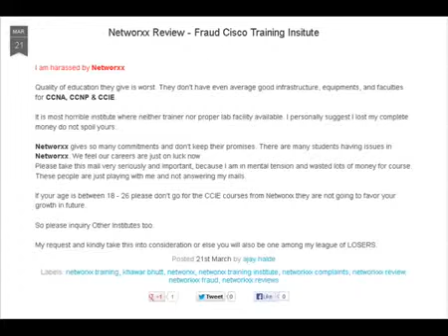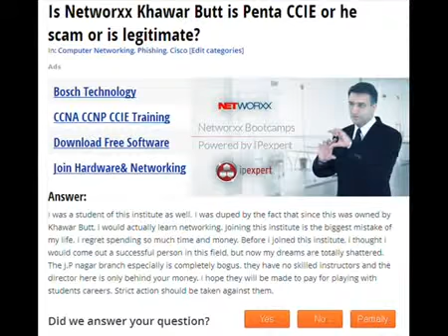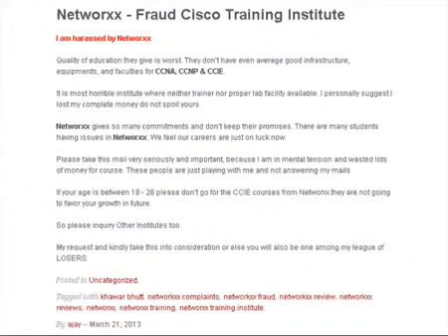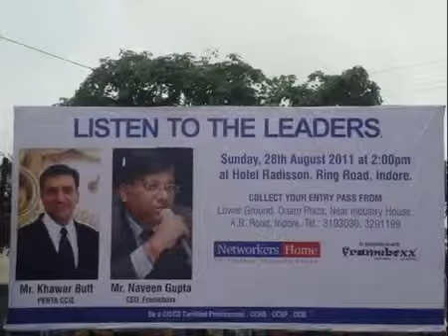CCIE Networxx Student Review - Mumbai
Networxx Fraud

CCIE training Institute scams and frauds in India

My this message is to everyone who is planning to join NETWORXX for any of the networking course.
The Director is a fraud. He would give you all FALSE PROMISE. He would trap you by giving you EMI option for the fee and you might fall in the trap. Please DONT JOIN NETWORXX for any course Specially CCNP & CCIE.

Its my humble request please go through the following facts about NETWORXX before you join them for any course-
1. Trainers are not qualified, you would not be trained as per the syllabus prescribed by cisco on their official website. you would be told wrong qualification of the instructors. actually my instructor was told to be CCIE Security certified by the director and was told to be preparing for CCIE R&S Lab exam but the fact was, instructor was attending CCIE R&S classes for the written exam. In Other NETWORKING INSTITUTES you would find CCIE certified instructors + separate lab instructors to assist you.
2. Racks present in the LAB have out dated devices, Routers and Switches are with OLDER IOS VERSION. guys practising on such devices wont help you. LABS are NOT FIT for CCNA and precisely not at all fit for CCNP,CCIE level training. In Other NETWORKING INSTITUTES Multiple No. of RACKS and LABS are available. Director doesn't have any knowledge about the devices he is there just to somehow convince you to join NETWORXX. Ask him about the version of the IOS present in the devices he doesn't know it..!!
3. 24*7 LAB ACCESS, ONLINE support all these PROMISES are all BULLSHIT!! 99% of the lab would be shown to you on GNS.
4. NO HELP FOR PRACTICALS !!! There wont be anyone to help you with the practice labs, even if you have any doubt you wont be able to ask instructor becoz he wont be available in the lab.
5. The Lab Manual which they claim to be authored by Khawar Butt are not as per cisco syllabus and have lots of mistakes.. you would be show lab manuals when you would go for counselling to their centre. TRY TO MATCH the table of content WITH THAT AVAILABLE ONLINE for that particular course. other NETWORKING INSTITUTES PROVIDE you the BOOKS recommended by cisco for the courses which are VERY HELPFUL for the exam preparation.
6. You would be taught ONLINE for CCIE classes by Khawar Butt, Most of the people join NETWORXX becoz they want to get trained by Mr. Khawar. but guys for ONLINE classes the STREAMING is NOT AS GOOD AS PROMISED..!! remember you dont have to attend jsut 5-10 minutes classe for 1 o 2 days.. you will have to study online for 3 months.. They would make you COMPROMISE with the internet speed.. in reality this is what happens..if due to some technical fault you get disconnected from the ongoing session you WONT BE TAUGHT whatever you have missed.. you will have to catch up from whatever is taught... well If you are ready to pay 2.5 LAKH to experience all this...well go ahead..dont change your mind..within a week you will come back and make a post here.. i can bet you on this.
7. NETWORXX dont have devices as per the new CCIE syllabus. if you want to cross check goto cisco website download the list of devices that are going to appear in your exam. eg. for CCIE Sec exam cisco has specified ASA firewall with ios versions 8.2 ,8.4 and 8.6, NeTWORXX have only 8.2 available with them. also that PHYSICAL BOX WONT BE USED to show the labs. Other DEVICES like ISE,ACS 5.x,WLC,WSA are NOT AVAILABLE with them. Director will promise you to give individual rack access for practice, but the question is who would want to practice on such out dated devices after paying 2.5 LAKH.
8. Guaranteed placement or else MONEY BACK this claim is a hoax. Official course duration of 8 months for CCIE course what they ADVERTISE ONLINE or in the NEWSPAPER is false. its been already 8 months they are yet to teach CCIE syllabus. Classes are not conducted REGULARLY / ON TIME..!!! Also Not for the mentioned time.. classes are taken just for 1:30 hour and atmost 2hours.. whereas director will promise you 2:30 hours class everyday.

So in simple word AVOID NETWORXX and SAVE YOUR FUTURE SAVE YOUR MONEY and TIME!!!